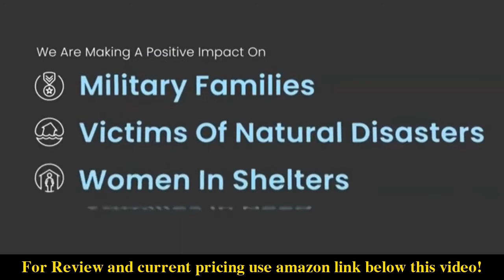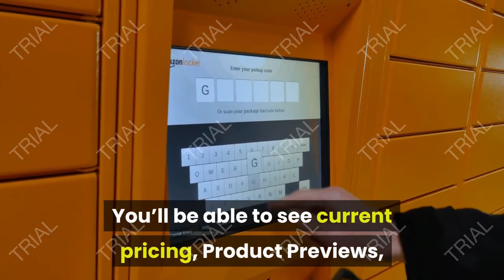Review Delta Children Middleton Upholstered Glider Swivel Rocker Chair, Blush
- Amazon Quick Link!
Delta Children Middleton Upholstered Glider Swivel Rocker Chair, Blush

PRODUCT DESCRIPTION - Color:BlushGive your stylish nursery a worthy throne with the on-trend Middleton Upholstered Glider from Delta Children. Fully upholstered for supreme comfort, this cozy chair with a gentle swivel and glide motion is the perfect backdrop to feed, soothe or bond with Baby. Curved arms soften the look, while a sturdy frame with durable steel mechanisms ensures quiet movements and stability. Finished with brushed nickel nail head trim that defines the shape, the Middleton Upholstered Glider from Delta Children adds a touch of opulence to any space.

Assembled dimensions: 34.75"W x 35.75"D x 39.75"H. Easy-to-clean durable fabric. Seat cushion is plush and removable for easy cleaning Nail head trim add definition and interest to the silhouette. Durable steel mechanisms to ensure quiet movements Armrests are thickly padded for comfort. Fully upholstered glider with a gentle swivel and glide motion Sturdy frame providing stability.

Shipping Weight: 95.3 pounds. Amazon Best Sellers Rank: #174,964 in Home & Kitchen. Customer Reviews: 4.2 out of 5 stars 43 customer reviews. ASIN: B01BGG3K58. User Guide Batteries required: No. Finish: brushed nickel. Style: Glider. Material Type: Textile. Item model number: 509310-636. UPC: 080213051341. Product Dimensions: 35.3 x 30 x 34.1 inches. Item Weight: 85 pounds.